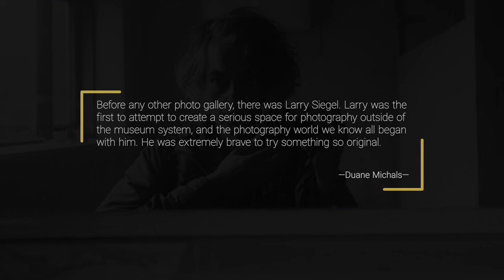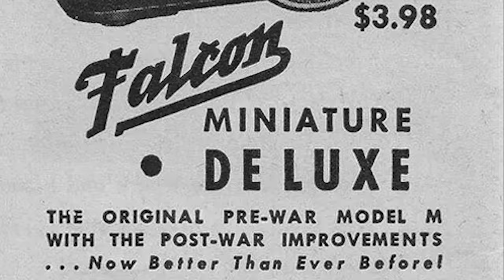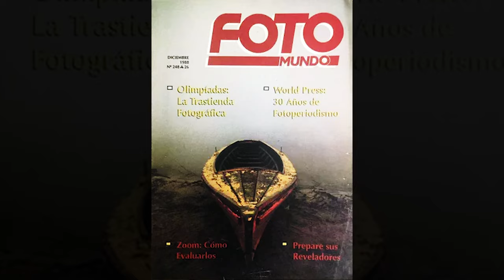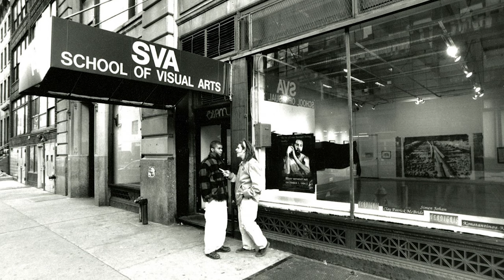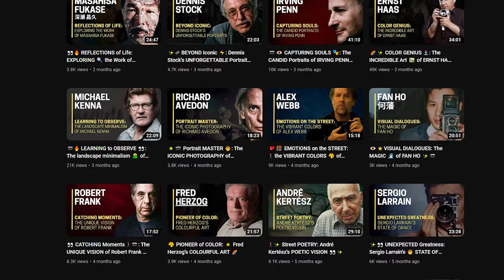🏙️👀 FLEETING MOMENTS: DISCOVERING the WORLD of Larry Siegel 📸⚡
▶ Description:

Explore the captivating world of Larry Siegel, a seasoned photographer with over 60 years of experience behind the lens. Siegel's remarkable photographs have graced exhibitions across the globe, from the United States and Canada to France, Italy, Mexico, and Spain. His artistic vision has garnered recognition from prestigious institutions such as the New York Public Library and the Museum of Modern Art (MoMA), as well as international venues like the Bibliotheque Nationale in Paris and Galerie Fiolet in Amsterdam. Join us on a journey through Siegel's stunning portfolio, celebrated by both public institutions and private collectors alike, as we uncover the profound beauty and depth captured in his iconic images.

▶ Books:

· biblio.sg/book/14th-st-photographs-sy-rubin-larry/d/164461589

▶ Video Resources:

· Larry Siegel Talking About His Photographs
  Howard Greenberg Gallery, NYC, 2014

· How Larry Approaches a Subject
  Interviewed and Filmed by Harry Mena

▶ Video Breakdown:

00:15 Intro Images
02:13 Biography
08:32 Selected Works

Theme  : Stolen Moments, Satin Doll